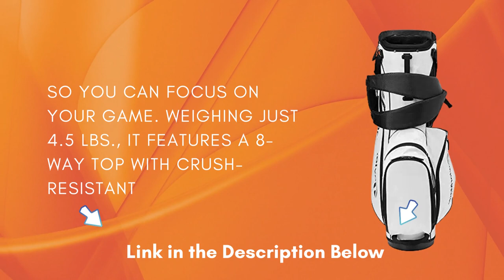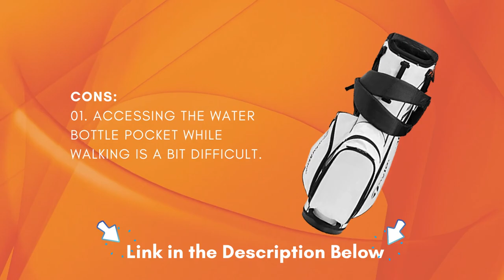Become a Pro Golfer with TaylorMade Stand 5.0 Bag| but There's a Catch!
Top Golf Swing Instructor! In just ten swings a day, you'll have a more consistent golf swing, guaranteed!
The "SUPER FLEXIBLE SHAFT GOLF TRAINING AID" encourages the best tempo, timing, and clubhead speed possible!
GOLF TRAINING MATERIALS: Use it on the course as a warm-up or swing training aid or in conjunction with a launch monitor speed system and simulator!
 Golfer with TaylorMade Stand 5.0 Bag
7 IRON GOLF SWING TRAINER AID is great for all golfers, including ladies, senior citizens, and juniors.
"INCLUDES FREE VIDEO TRAINING WITH Adam Bazalgette, a three-time PGA Teacher of the Year!"
Become  Golfer with TaylorMade Stand 5.0 Bag | but There's a Catch! in amazon